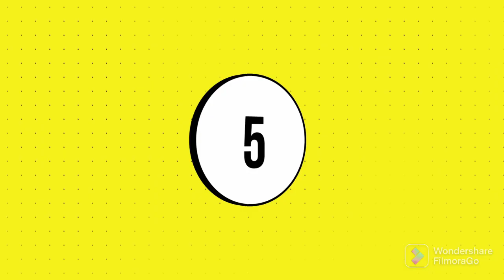Ostrich Bird | The Ostrich video | Ostrich the tallest Bird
Ostrich Bird Full video